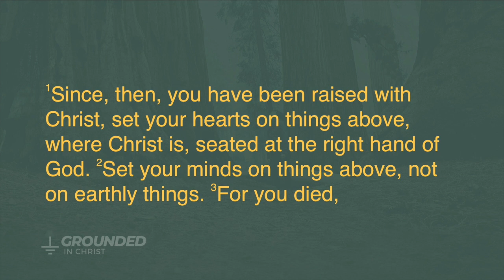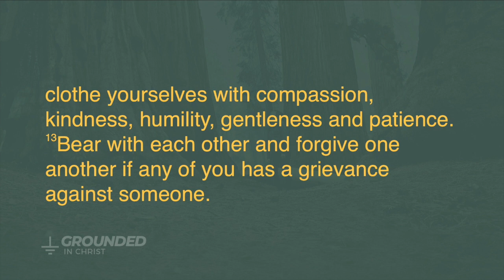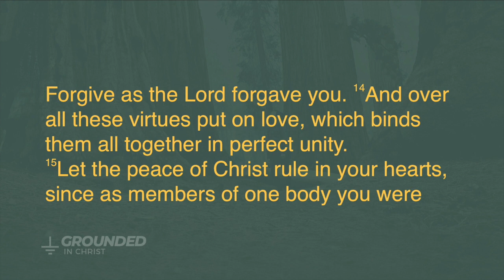So Heavenly Minded That He Is Of No Earthly Good (PM)